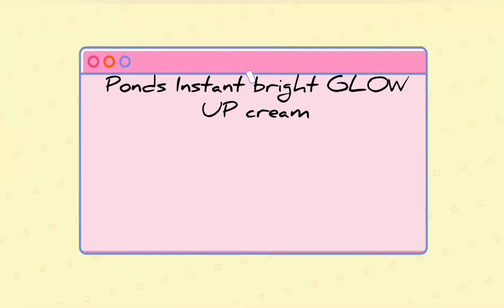Ponds Instant Bright Glow up cream review (Viva Gandasian)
Viva Gandasian

twitter,tiktok,kumu,bigo,instagram facebook
Viva Gandasian

Ponds Instant Bright Glow up cream review
Maganda ba? Worth ba? Bagay ba sakin?

facebook twitter instagram bigo kumu youtube: Viva Gandasian